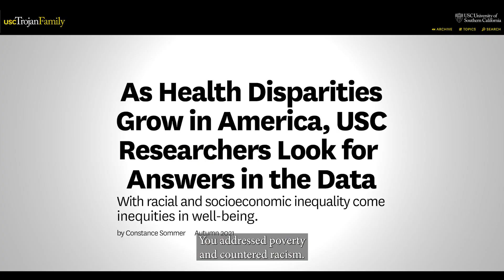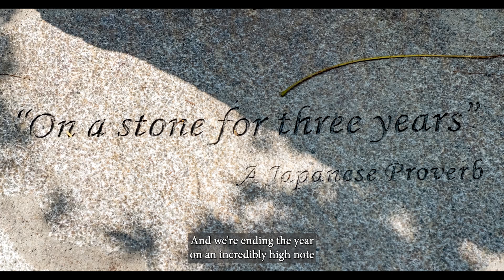President Carol L. Folt Shares Highlights from an Amazing Year